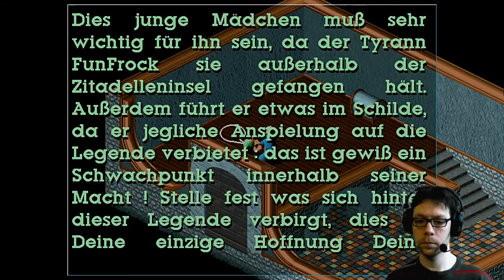[06] Little Big Adventure | Julia und das Chaos des Lebens | Lets Play [deutsch/german]